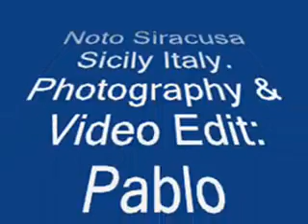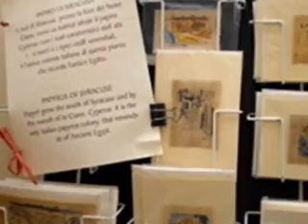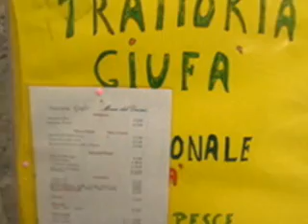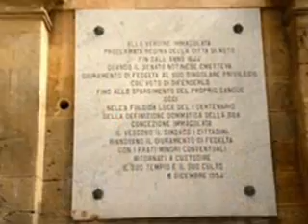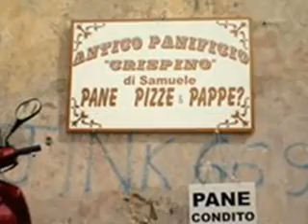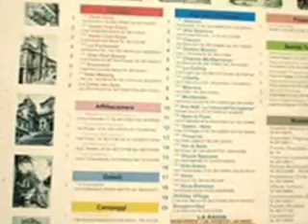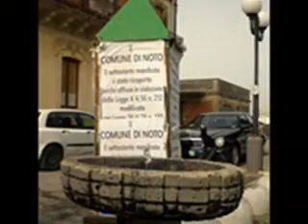Noto Siracusa Sicily Italy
Noto, a town listed as one of the Patrimony of UNESCO. It is reconstructed after the earthquake in 1693.
Noto, una bella città ricostruita in stile tardo barocco dopo il terremoto nel 1693. Ricca di opere d'Arte e un patrimonio del UNESCO.